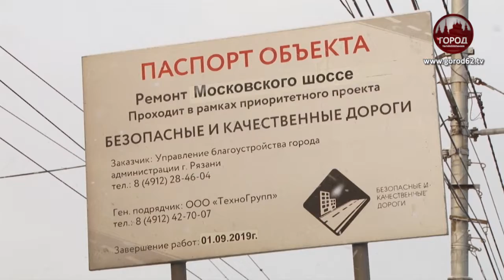Транспортный коллапс на Московском